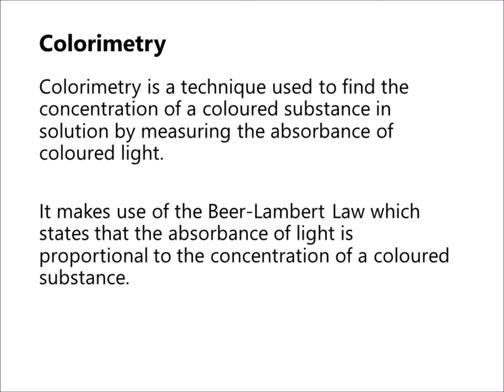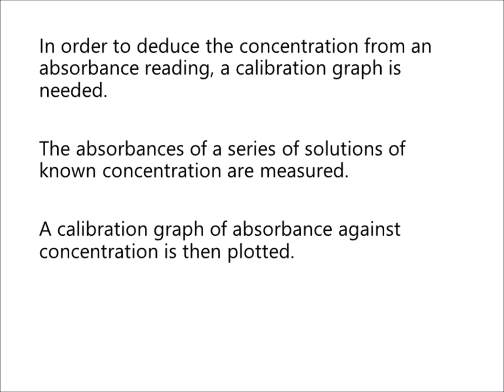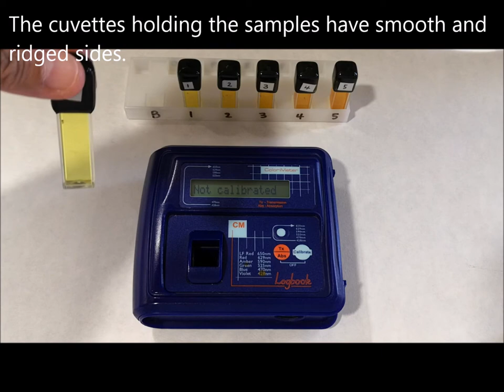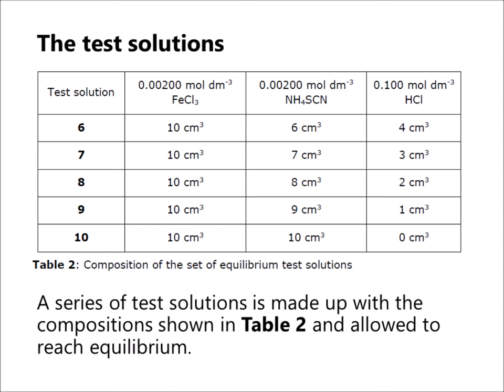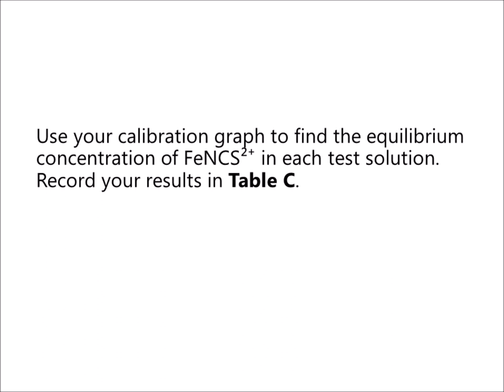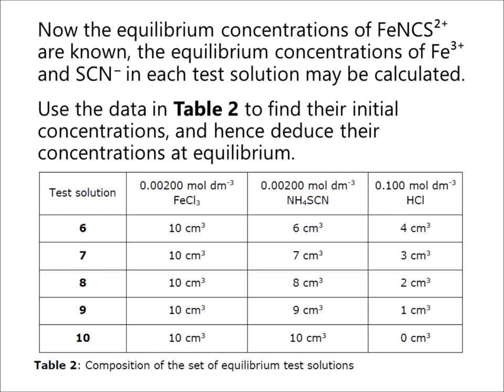Using colorimetry to find Kc for an equilibrium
Colorimetry may be used to find the concentration of a coloured substance in solution, and the results processed to calculate the equilibrium constant, Kc, for a reaction.
This video shows how a colorimeter is calibrated, and how a calibration graph of absorbance against concentration is produced.  Finally absorbance measurements are taken of a series of test solutions and the results used to find Kc for the equilibrium reaction Fe³⁺ + SCN⁻ ⇌ FeNCS²⁺.